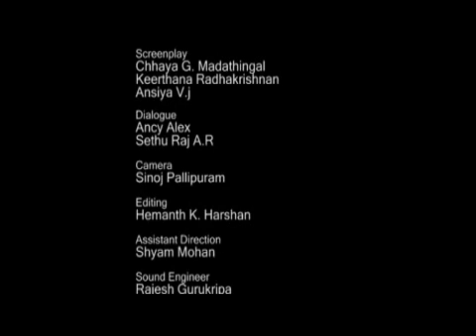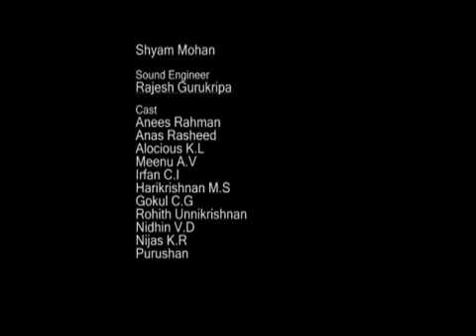ENTE KADHA -PRAYAGA FILM FEST 2012